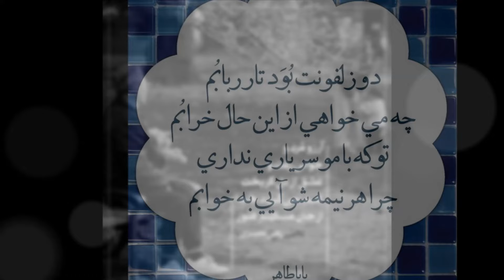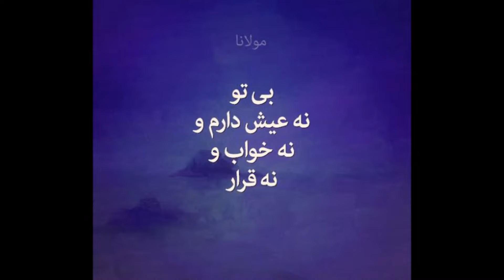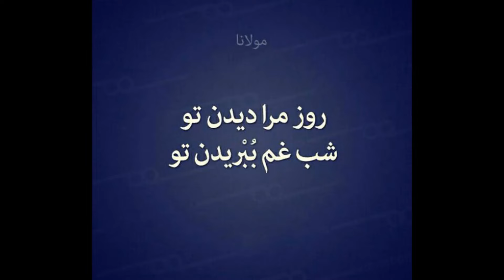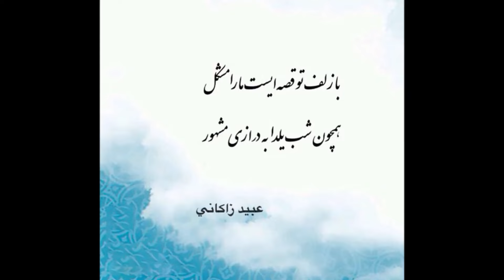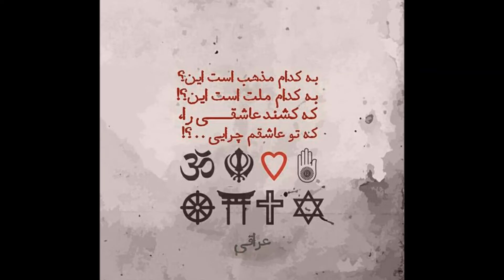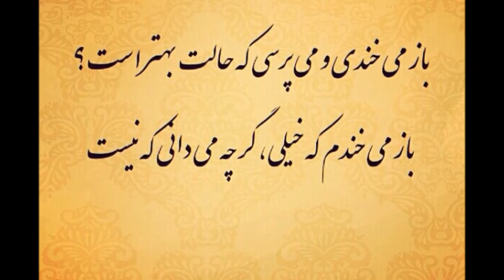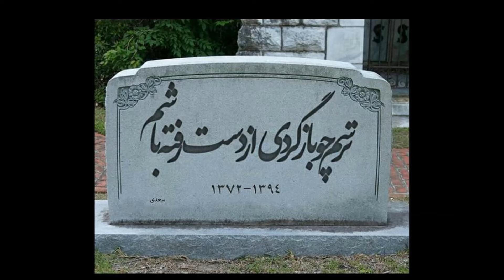آهنگ سوغاتی - هایده - ورژن اسپانیایی - Haydeh - Soghati - Sanish Version - Yasmin Levy - Recuerdo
Singer : Yasmin Levy

Video Edited By : H@F@